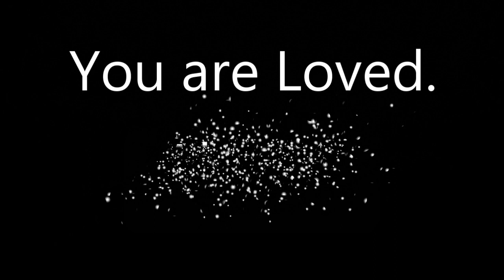BedBug Removal Frequency v5.0